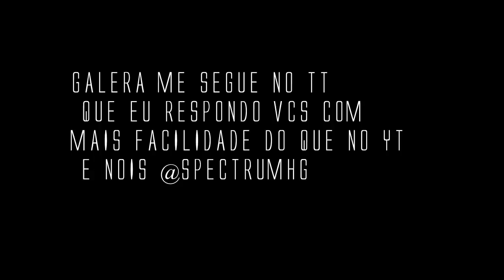MINIMUSH ~ MATANDO GERAL + NEGÂOPACK !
►Algumas Informação a Baixo !

►Servers Quer Eu Jogo !

►Meus Periféricos !

♦Headset - Dazz Viper 2.0

►Configuração Do MineCraft !

♦Fov - 84
♦Sensibilidade - 101%
♦Resolução - 840x480
♦ Nick - Spectrum18

 ►Gravador & Editor

►Frase Do Canal - Nada e Impossível Se Vc Acreditar!

                   Obrigado Por Ler a Descrição (ᵔᴥᵔ)